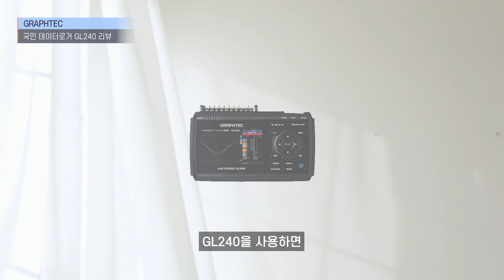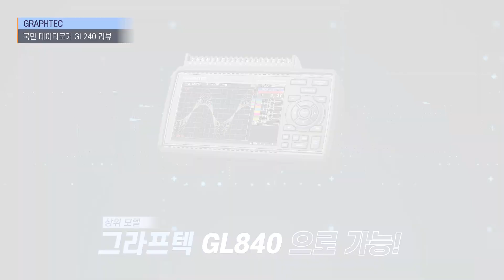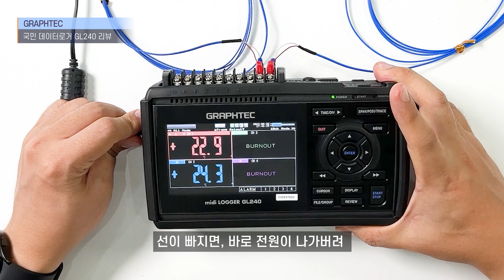HOT! 국민 데이터로거 !? 그라프텍 GL240 밀착 리뷰! l with CLOVA Dubbing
계측기 전문 (주) 제이솔루션
- 이 영상은 클로바더빙 ai보이스가 포함된 영상입니다 -
안녕하세요 제이솔루션입니다~!
오늘은 국민 데이터로거 GL240에 대한 컨텐츠 입니다 :)